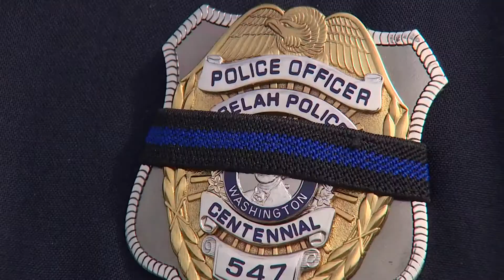A Show of Respect